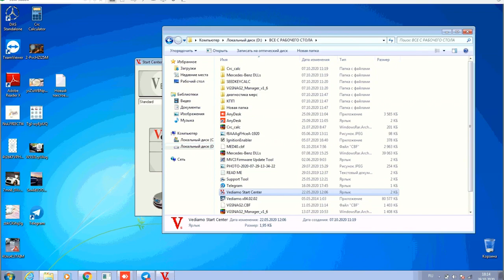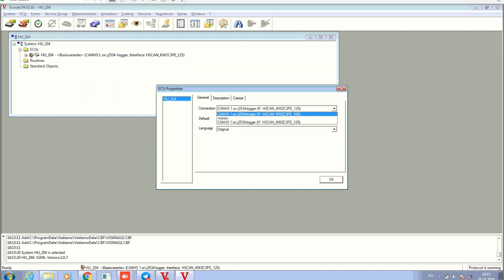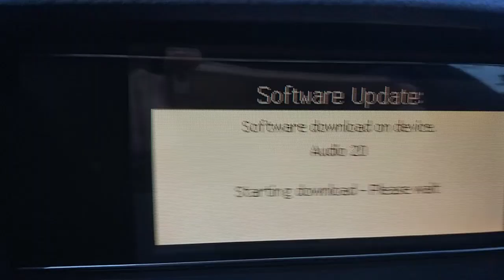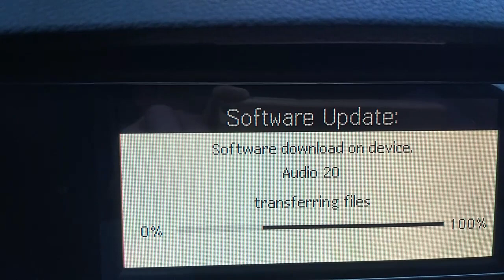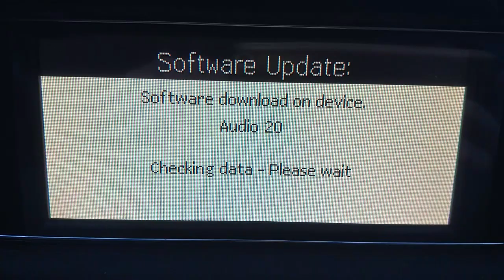Mercedes Comand W212 NTG4.0-4.5 Audi20 обновление Offline софта с помощью Vediamo 4.2 Open Port2!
💥Mercedes W212 W204 W166 Comand NTG4.0-4.5. Audi20. Обновление Офлайн программного обеспечения с помощью Vediamo 4.2, Open Port2, Update Offline.
💥Mercedes-Benz Comand NTG 2.5 обновление прошивки Офлайн и список исправлений в конце видео! Версия Xentry 16.07 Open Port 2!
⚡Прошивка Mercedes Comand NTG 2.0! После изменения прошивки появляется возможность выбора русского языка, так же работает компас и карты Европы!
🔥Установка, настройка, активация, кодирование, активация доп плюшек!